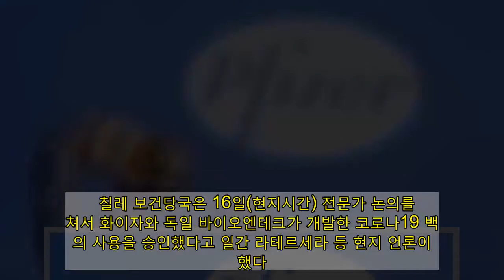중남미도 줄줄이 코로나 백신 승인…접종 개시는 더 기다려야 | 연합뉴스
(멕시코시티=연합뉴스) 고미혜 특파원 = 신종 코로나바이러스 감염증(코로나19) 확산세가 이어지고 있는 중남미 국가들이 잇따라 미국 화이자의 코로나19 백신 사용을 승인했다.   칠레 보건당국은 16일(현지시간) 전문가 논의를 거쳐서 화이자와 독일 바이오엔테크가 개발한 코로나19 백신의 사용을 승인했다고 일간 라테르세라 등 현지 언론이 전했다.   남미 국가 중에서는 처음이다.  광고    칠레는 접종 대상을 16세 이상으로 한정했으며, 의료인과 군, 운수업 종사자 등부터 시작해 무료로 접종한다는 계획이다.   전날 중미 코스타리카와 파나마도 화이자 백신의 긴급 사용을 승인했다.   지난 11일에는 멕시코가 중남미 국가 중 처음이자 전 세계 네 번째로 화이자 코로나19 백신의 긴급 사용을 승인한 바 있다.   이들 국가 모두 최근 코로나19 확진자가 다시 가파르게 늘면서 불안감이 커지고 있는 상황이다.   상황 악화를 막기 위해 서둘러 백신 사용을 승인했으나, 당장 접종을 개시할 수 있는 것은 아니다.    멕시코의 경우 지난 14일 화이자 측에 미리 계약된 백신 물량을 주문했으며, 주문일 기준 5∼8일 내로 도착할 것으로 예상하고 있다.   초기 물량은 화이자 벨기에 공장에서 올 예정인데, 그 이후 미국에서 올 물량은 제때 도착하지 못할까 봐 우려하고 있다. 미국 정부가 최근 자국 제약업체 백신을 미국민에게 먼저 공급하도록 하는 행정명령에 서명했기 때문이다.   안드레스 로페스 오브라도르 멕시코 대통령은 14일 기자회견에서 "우리는 미리 예약하고 합의를 했다. 합의가 존중되길 바란다"며 제약회사들을 향해 백신을 제때 공급해줄 것을 촉구하기도 했다.   칠레도 화이자와 1천만 회분 구매 계약을 체결한 상태지만 언제 도착할지는 아직 불확실하다. 3만 회분이 일단 크리스마스 전에 도착할 것이라는 보도도 나왔는데 보건부는 확인해주지 않았다고 로이터통신은 전했다.   코스타리카 역시 화이자와 계약한 300만 회분의 백신의 언제 도착할지는 아직 확실치 않다며, 내년 1분기 중 접종이 시작될 것으로 내다봤고, 파나마도 내년 1분기에 백신이 도착할 것으로 예상했다.